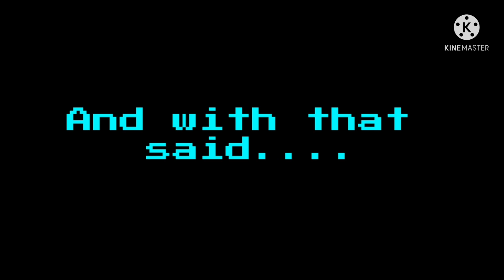"Penny meets ???" (Gachaclub/Rwby crossovers)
Heya everyone austingaming360 here and thank you all for watching the video and be sure to leave a like subscribe if you're new to the channel and don't forget to turn on notifications that way you won't miss a daily gacha video! and with that said I will see you all next time peace!